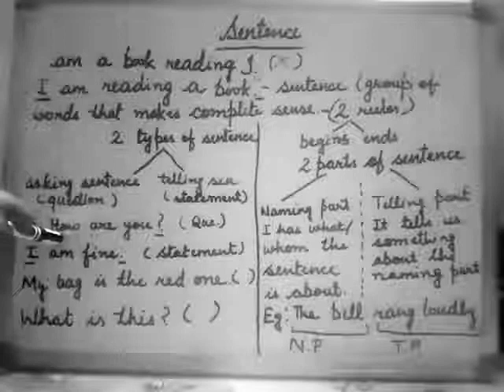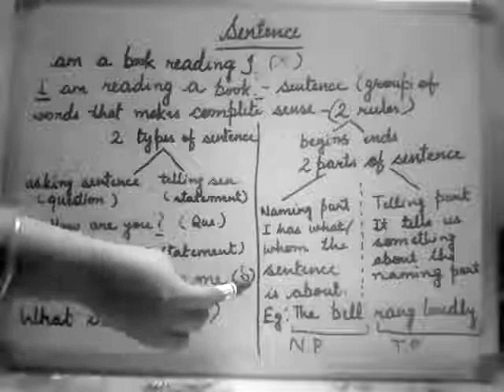sentence || class 1|| English Grammar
Class 1 sentence in grammer with appropriate ecamples and explanation.